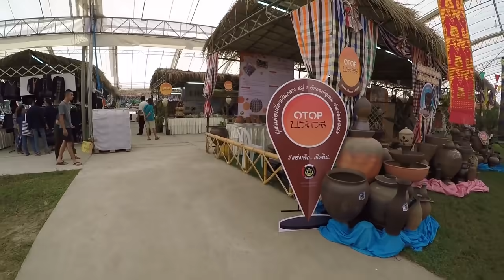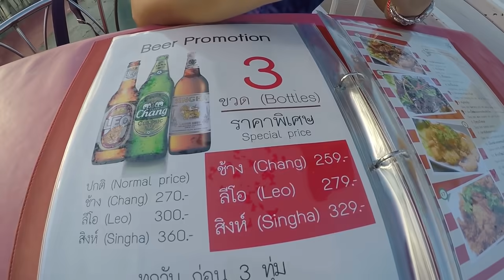youtube video #-Ek0nYo70Ac